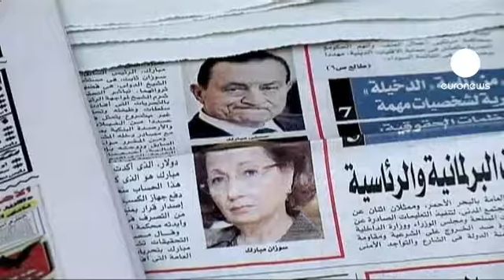Mulher de Mubarak hospitalizada após interrogatório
Suzanne Thabet, a mulher do ex-presidente egípcio Hosni Mubarak foi internada nos cuidados intensivos do hospital de Charm el-Cheikh.

A mulher de Mubarak foi detida preventivamente sexta-feira pelo prazo de 15 dias no âmbito

de um inquérito por enriquecimento ilícito e terá sofrido um ataque cardíaco.